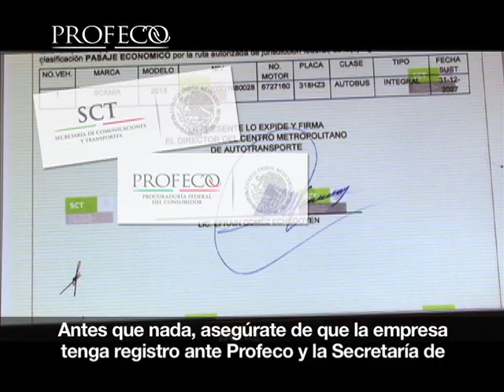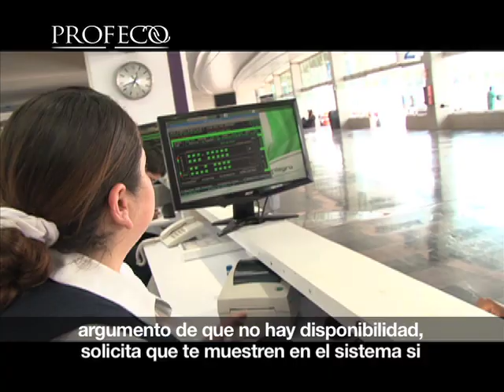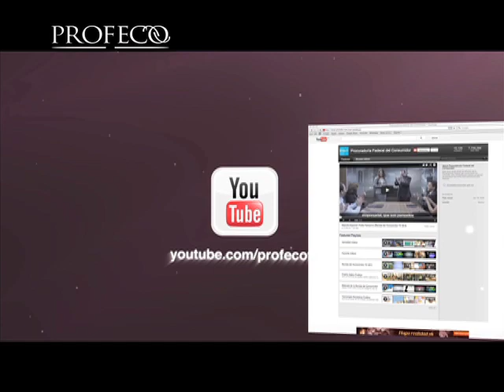Qué hacer si viajas en autobús [Revista del Consumidor TV 16.3]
Para que tu viaje en autobús sea como lo imaginas, debes poner atención en ciertos detalles desde el momento en que vayas a comprar tu boleto. No te pierdas este video y toma nota.